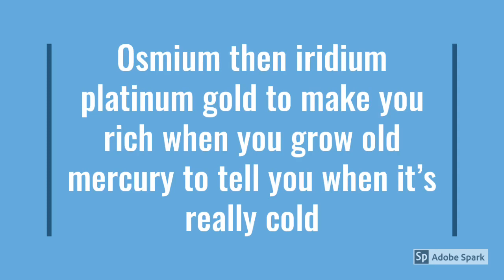Periodic lesson 44